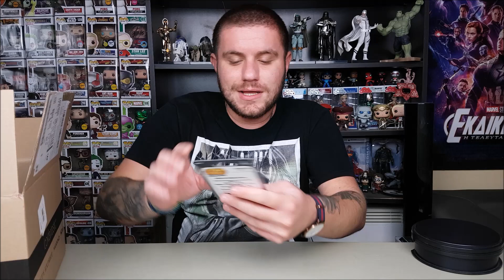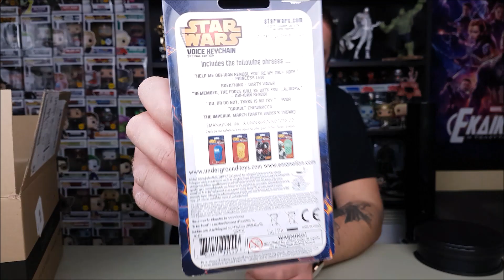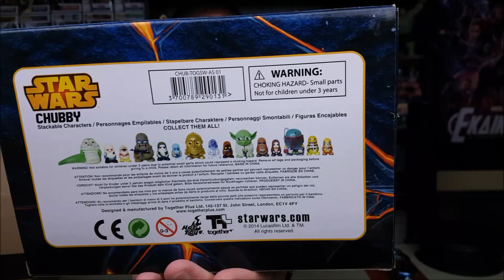My Geek Box March (2021) | Τελικά σταμάτησα την συνδρομή!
Εδώ μπορείτε να γίνετε συνδρομητές στο μηνιαίο MyGeekBox (με έκπτωση £5 από το Referral μου στο πρώτο σας κουτί)